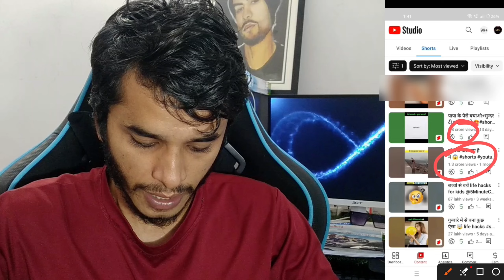🤫3 Sec. में Short Viral 🔥| How To Viral Short Video On Youtube | Shorts Video Viral tips and tricks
arvind zone
short video viral tips and tricks
short video